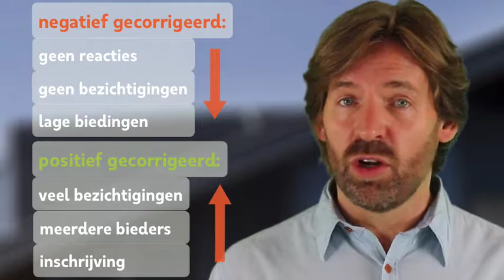Positief of negatief door de markt gecorrigeerd worden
Heb je een te lage of te hoge vraagprijs gebruikt bij de verkoop van je huis. Meestal zal de markt je dan wel corrigeren. Echter je kan beter positief dan negatief gecorrigeerd worden als je tegen de beste prijs wil verkopen.